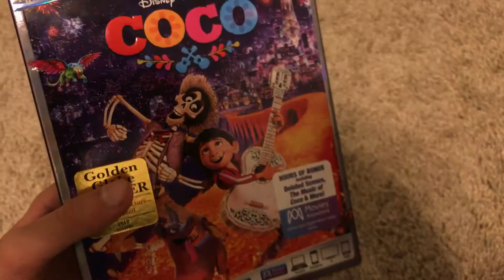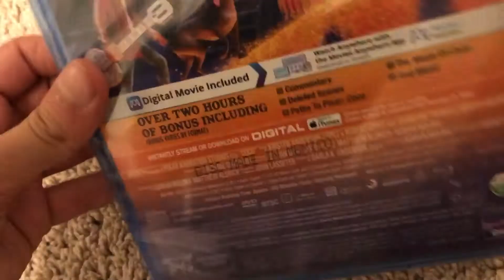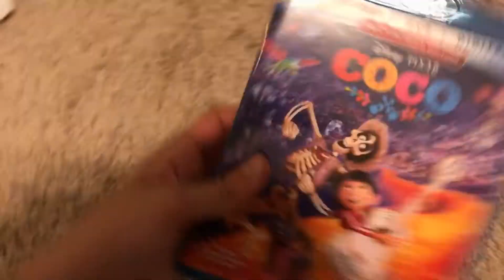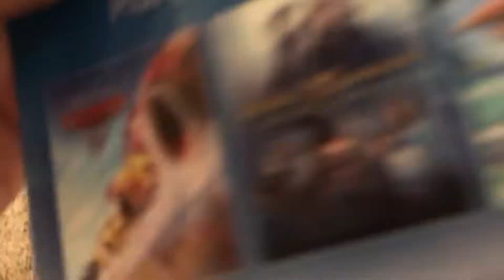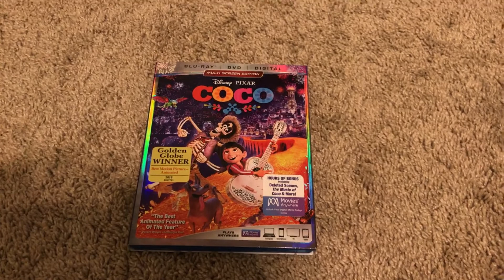Unboxing Of Coco 2018 DVD.